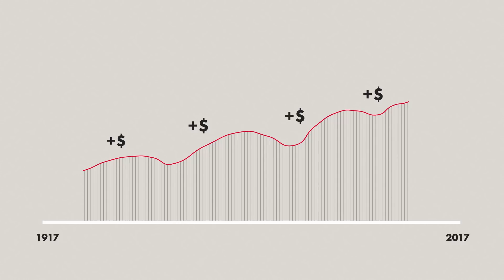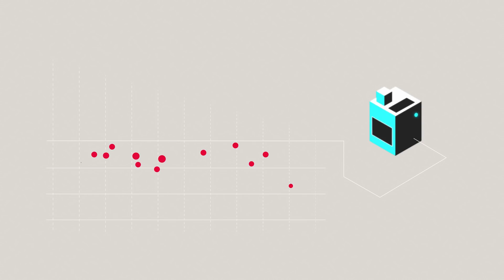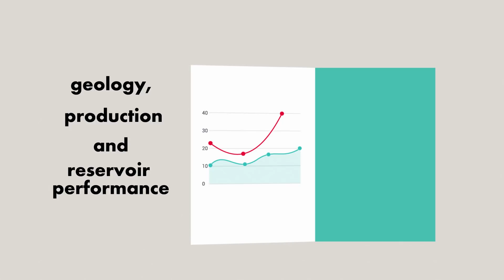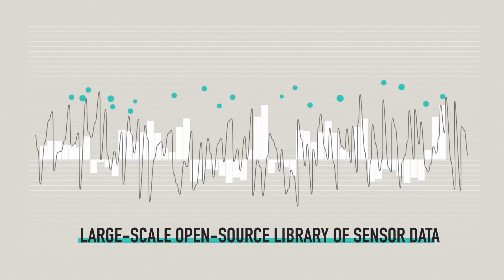Big Data: The Canadian Opportunity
How can Canada excel in big data? This animated video considers how Canada’s primary industries — mining, energy, forestry and agriculture — can foster economic growth in Canada’s data-driven economy. Primary industries have invested more than $50 billion in “simple” sensors installed in machinery across the country. While these sensors are important to the operation of the machinery, they do not provide robust data sets for machine learning analysis. With quality data, Canadians could discover new opportunities to lower costs, reduce environmental impacts — including waste, emissions and land disturbances — and improve overall performance. Providing quality sensor data to start-ups and big data entrepreneurs through a national open-source library could enable the next generation of Canadians to develop large-scale, big data-based businesses poised to unlock the next “big idea” for Canada.